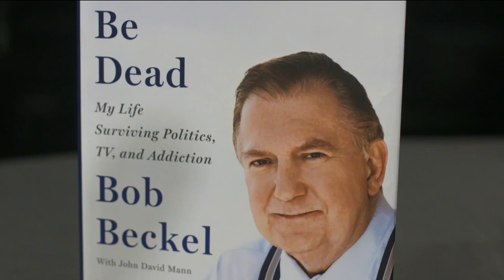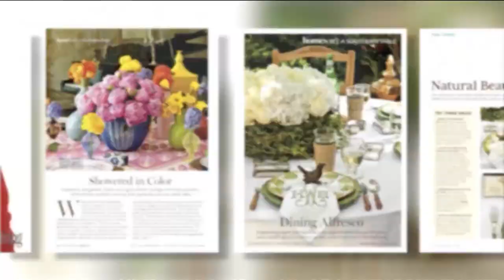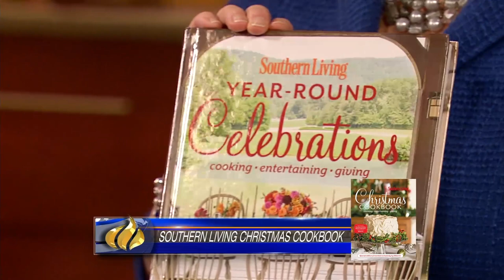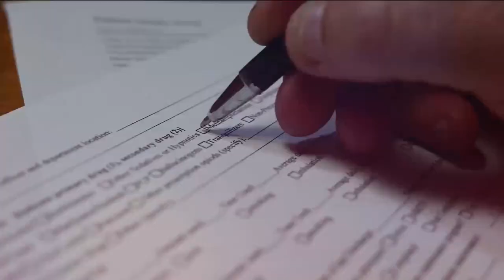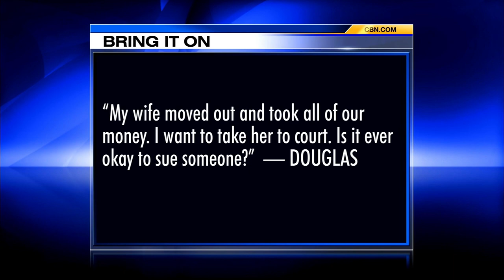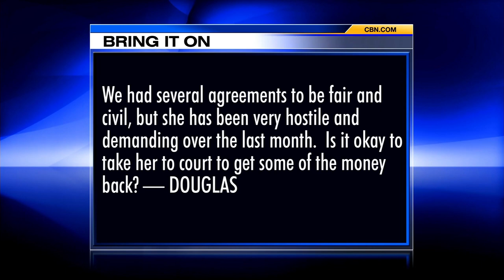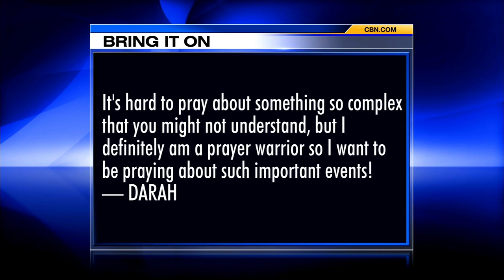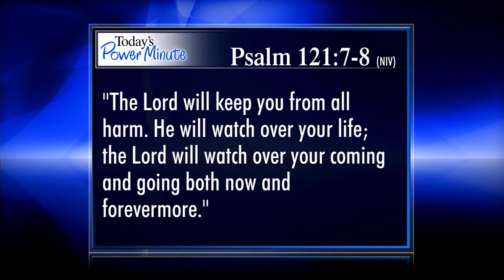The 700 Club - December 8, 2015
Entertaining expert Kimberly Whitman returns to share tips for preparing your home and table for the Christmas season.  Plus, Doug longed for a sense of family when he became the enforcer for his motorcycle gang.